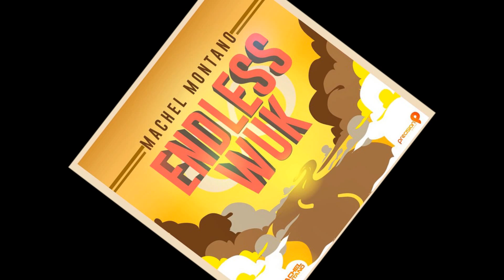Machel Montano - Endless Wuk {Soca 2015} [Precision Productions]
Performed by : Machel Montano
Written by : Gamal "Skinny Fabulous" Doyle, Machel Montano, Kevon Hart & Kory Hart of Full Blown Entertainment & Kasey Phillips
Additional Background Vocals by Jojo of Sass Band
Produced & Mixed by Precision Productions